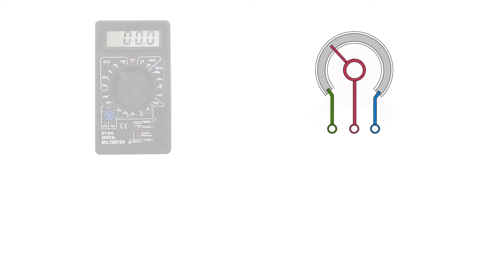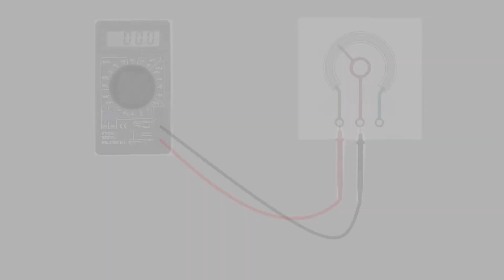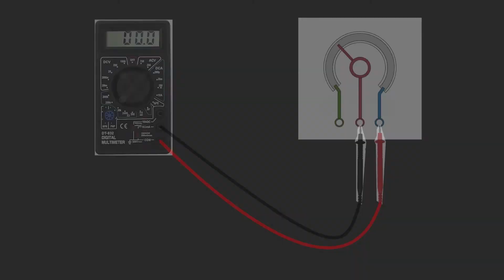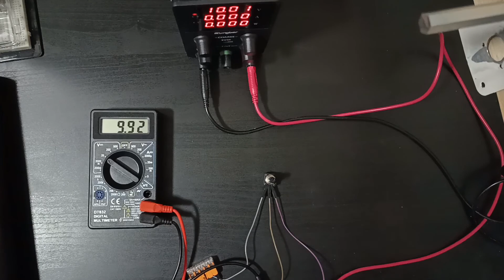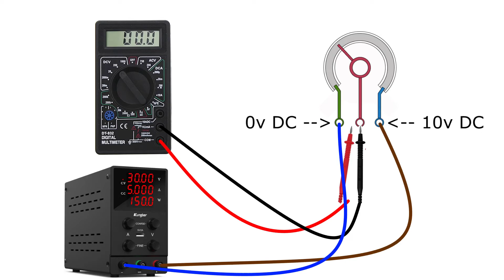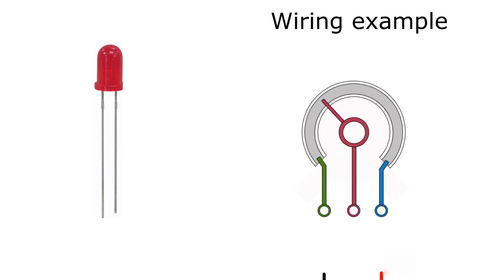Potentiometer wiring and multimeter test tutorial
Hello everyone. In this video we will go through how to wire up a potentiometer and how to identify which pin is which on it.

-- Link to potentiometer wiring tutorial --